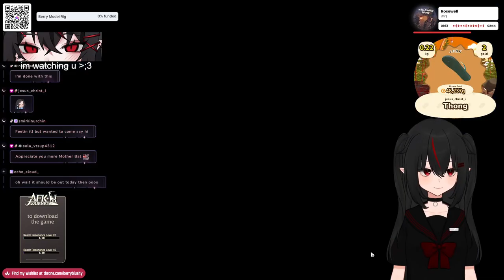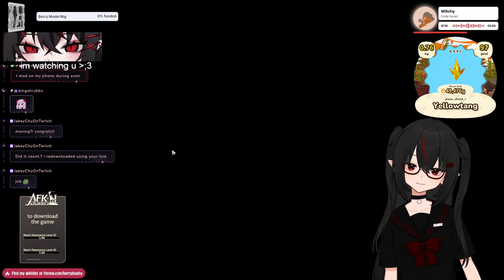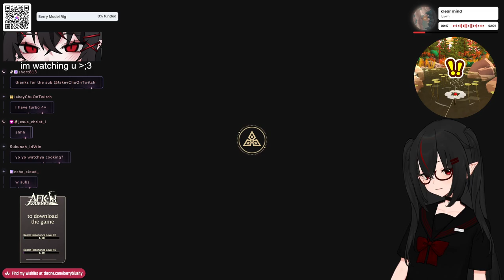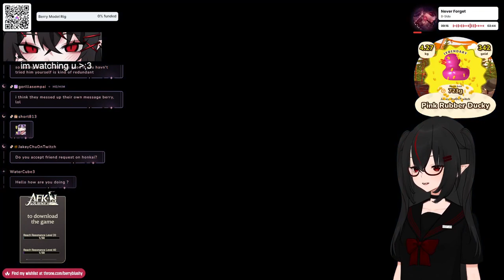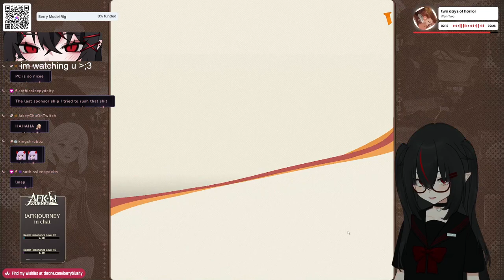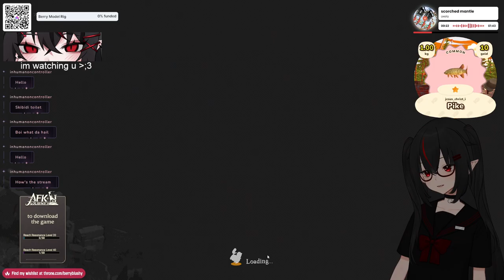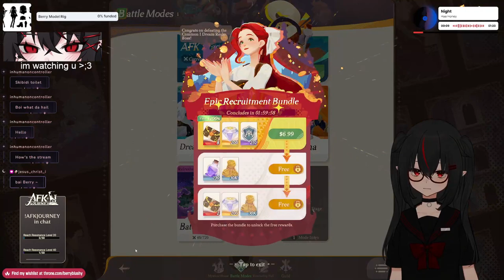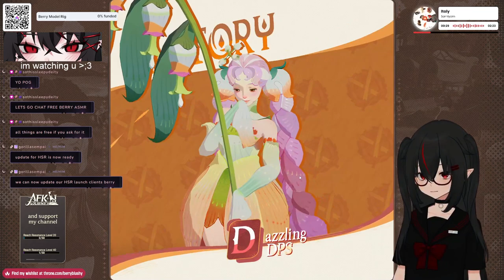【05/07/2024】🦇Robin Waiting Room🦇【Berry】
0:00 - Stream Starting
4:24 - Chill Talk Starts
9:47 - Honkai: Star Rail Gameplay Starts
2:07:41 - AFK Journey Gameplay Starts
4:00:38 - After Stream Talk